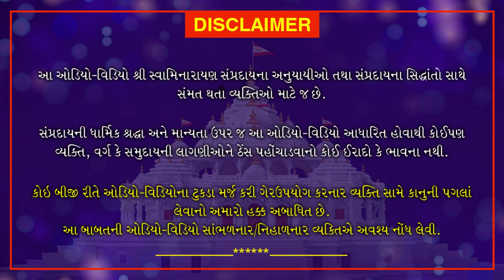Shri Muktmuni Charitram | શ્રી મુકતમુનિ ચરિત્રમ | March 30, 2021 | Swaminarayan Katha